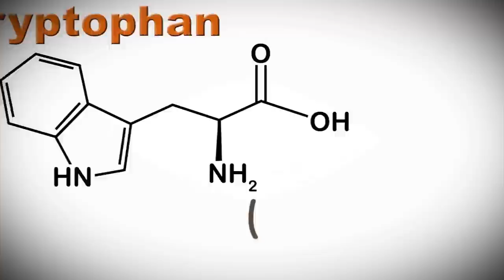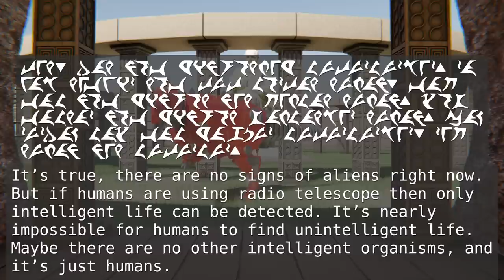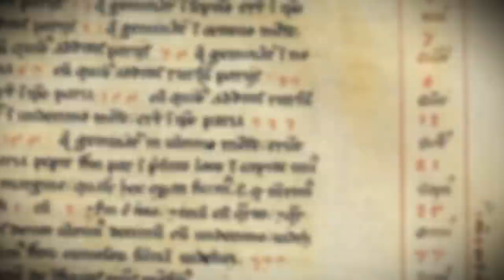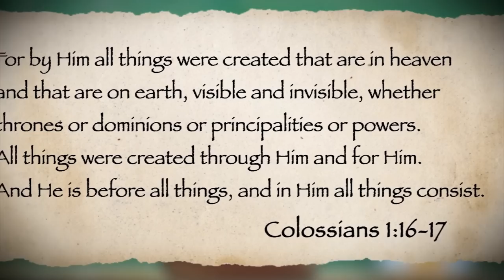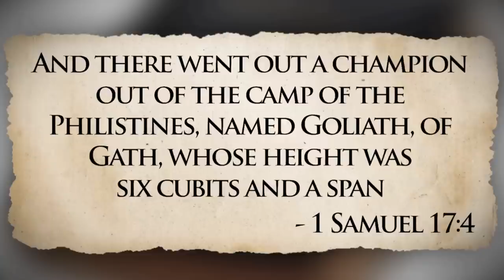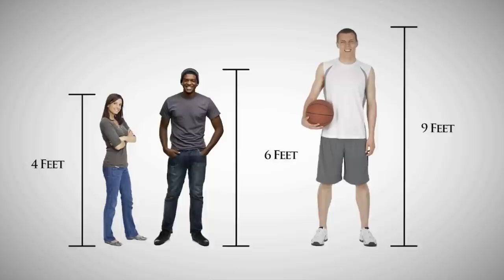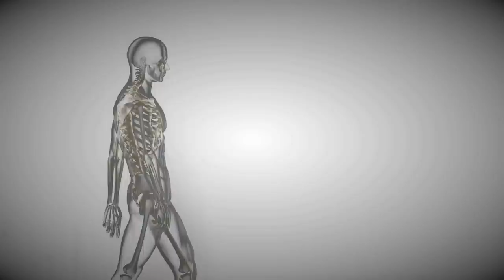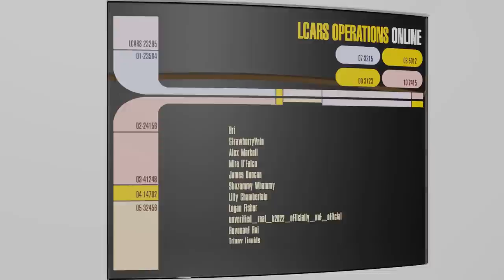ICR's Nonsense Facts 43-52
I make some numbering mistakes in this one. Oh well. The title and thumbnail are correct. My spoken numbers less so.

Sources